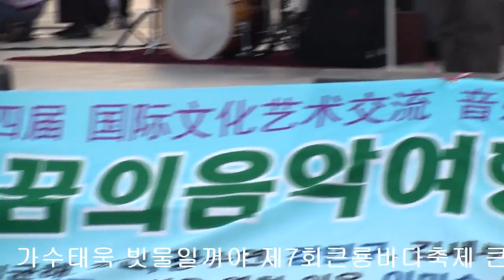가수태욱 빗물일꺼야 제7회큰룡바다축제 큰룡꿈의음악여행 광안리해변가요제 한국국제문화교류대중예술단 드래곤드림예술단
가수태욱 빗물일꺼야 제7회큰룡바다축제 큰룡꿈의음악여행
광안리해변가요제 한국국제문화교류대중예술단 드래곤드림예술단